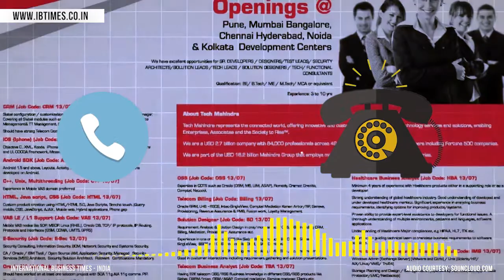Tech Mahindra IT employee told to resign by 10am, call recording goes viral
A call recording of Tech Mahindra HR firing an IT employee went viral on SoundCloud, an online media library. The call recording surfaces in the midst of fears of massive job cuts in the IT sector.